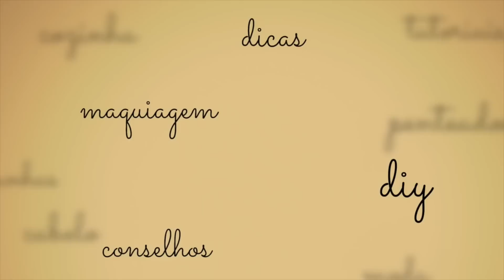5 PENTEADOS PARA ARRASAR NA ESCOLA / TRABALHO - Roberta Pupi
Não sabe nunca o que fazer no cabelo? Já está enjoada de todo dia estar igual? Então este vídeo é pra você! Idéias de penteados rápidos e fáceis para vc arrasar!